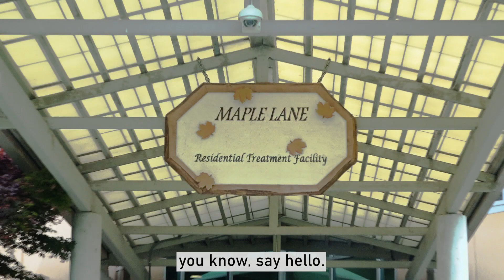Building Bonds and Brightening Lives: A Day in the life of a Residential Rehabilitation Counselor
Piuti Shaulis, a Residential Rehabilitation Counselor 4 from the Department of Social and Health Services, takes us on a journey through her career at the Maple Lane Residential Treatment Facility. Shaulis shares her passion for helping others and highlights how she creates a welcoming and fun environment for residents.

Residential Rehabilitation Counselors like Shaulis work collaboratively with a team of professionals to implement strategies and interventions that support the needs of residents.

If you're intrigued by Shaulis' story and would like to explore a rewarding career at DSHS, visit the link below to find out more about opportunities at Maple Lane:

Join us in celebrating the compassionate work of Residential Rehabilitation Counselors like Piuti Shaulis, making a positive difference in the lives of residents every day!